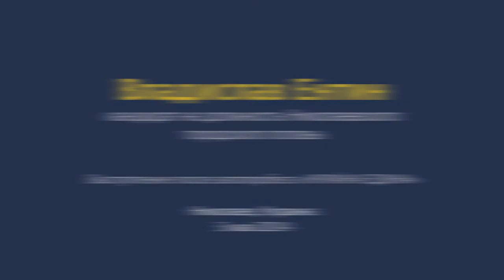Владислав Ентин ответы на вопросы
Владислав Ентин кандидат на должность Николаевского
городского головы

Выступление после автопробега «УКРАЇНА ЄДИНА»

Николаев, Украина
3 мая 2014